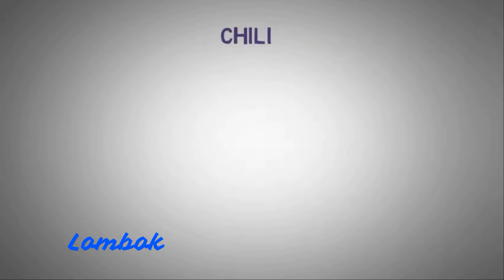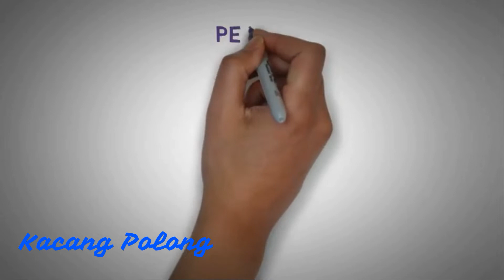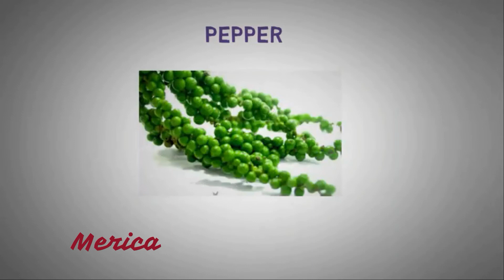Nama Sayuran Bahasa dalam Inggris | Selamat Belajar Anak Indonesia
Panduan belajar bahasa Inggris untuk anak-anak Indonesia.